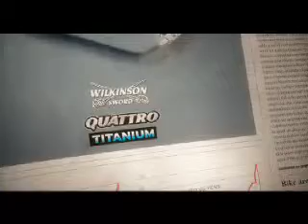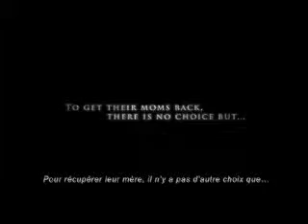BIO * MAN VS BABY.m4v